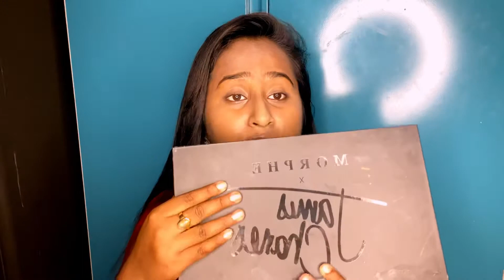Eid Makeup Look || Blue Purple Smokey Eye || Eid 2021| StylenreviewbySmitty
Let's create this Eid look💖🦄

Products used -

MAKEUP BRUSH

maybelline Newyork fitme concealer
 (my shade-30honey)

Thank you and keep watching my channel ❤